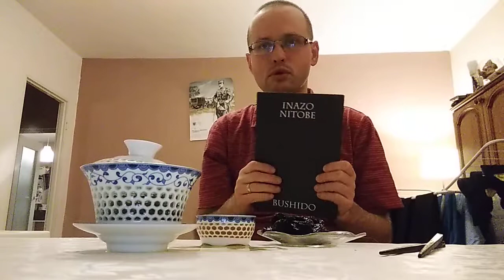Chiny, Japonii i inne azjatyckie kraje - moje zainteresowania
Chciałem Wam opisać moje zainteresowania zarówno Chinami jak i Japonią. Pamiętajmy również, że Chiny to tak naprawdę wieloaspektowy świat różnych regionów i prowincji. Kraje takie jak Chiny czy Japonia stworzyły najwyższą z możliwych dla człowieka cywilizacji, które są możliwe dla człowieka bezpośrednio nie oświeconego Bożym Światłem.